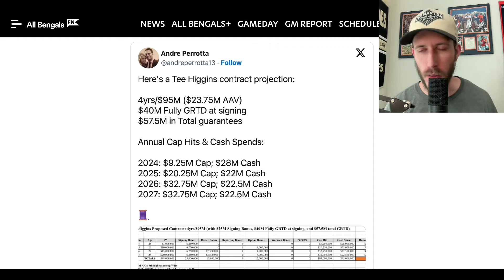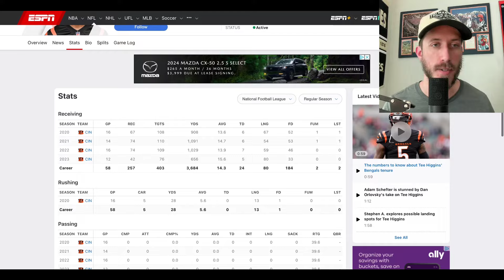🔥 Denver Broncos SHOULD TRADE For Tee Higgins & Give Bo Nix a True WR1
The denver broncos are going to have plenty of cap space after this year and with Courtland Sutton probably on the way out, I think they should attempt to trade for and extend Tee Higgins, as long as it doesn't require a first round pick. This would give Sean Payton and Bo Nix a true WR1 to build the offense around, and would be a major help to Bo Nix.

David Talks Broncos is your source for daily coverage and content of the Denver Broncos from the perspective of a life-long die-hard Broncos fan! I will break down players, film, NFL draft, NFL news and anything else related to our beloved Denver Broncos. Go Broncos!